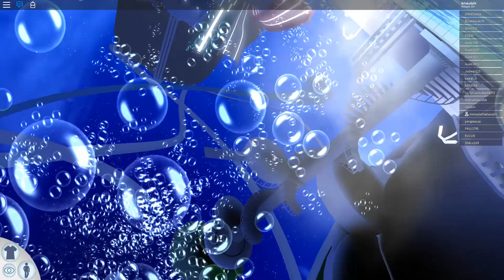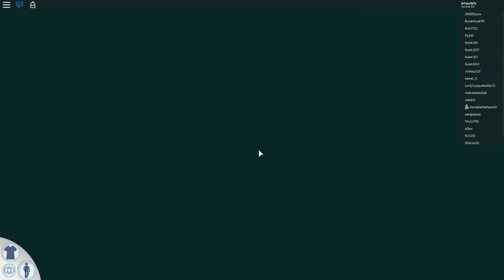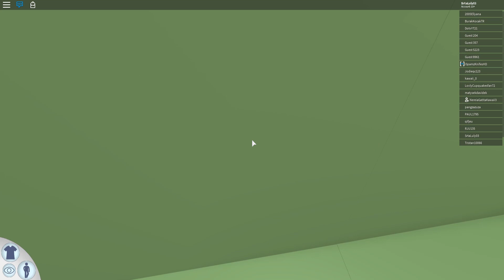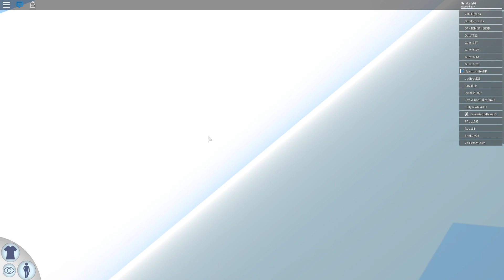NOS VAMOS AL PARQUE ACUÁTICO | WATER PARK ROBLOX | SRTALULY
☆ 👀  ¡¡¡ABREME!!!¡¡¡SÉ QUE LO ESTÁS DESEANDO!!! ☆ 👀

💙  PUEDES ACOSARME EN MIS REDES  💙

💗 Si quieres aportar una donación para mejorar la calidad del canal puedes hacerlo a través de mi paypal 💗